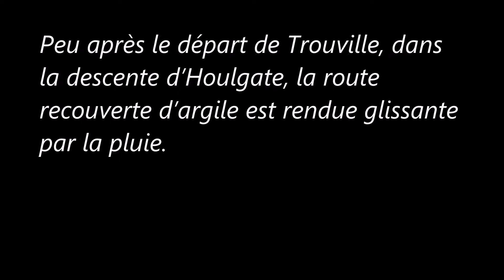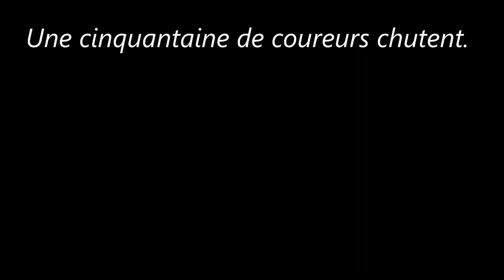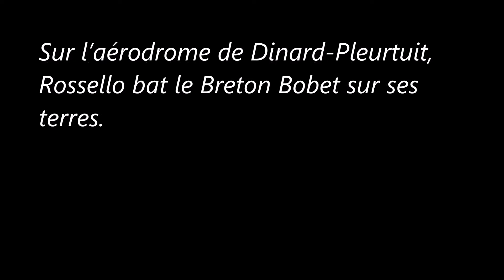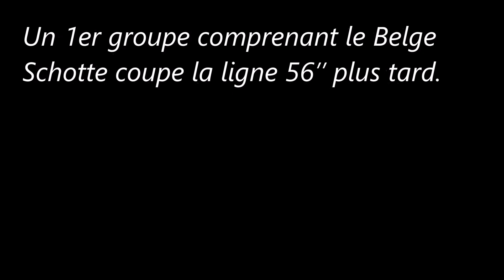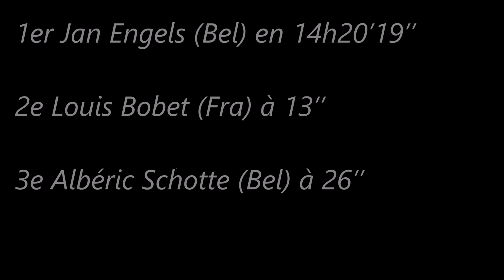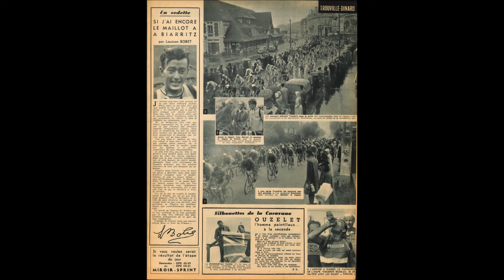2e étape du Tour de France 1948